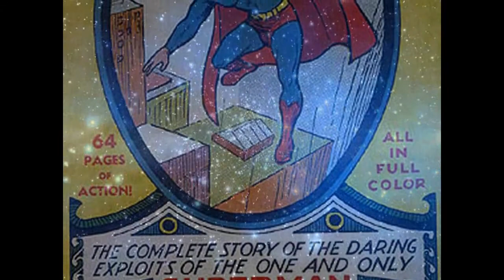Postmodern Love Songs: Pamela Decker on Haven: Songs of Mystery and of Memory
Composer Pamela Decker writes that "Haven: Songs of Mystery and of Memory, for mezzo-soprano and piano, is a cycle of 16 songs for which all music and texts are original compositions. The cycle draws inspiration and influences from a variety of styles: Impressionism, Argentine tango; flamenco modes, South American rhythms, classical art song, jazz, pop, cabaret, and blues." Pamela Decker is Professor of Organ/Music Theory at the University of Arizona in Tucson. As both organ recitalist and composer, Decker has been active in the United States, Europe, the Baltic Region, and Canada. She has been a featured recitalist at many conventions and festivals and her compositions have been performed in 19 countries. Her discography includes recordings on the Albany Records, Loft, Gothic, ReZound, Arkay, and Arktos labels. She holds a D.M.A. degree from Stanford and studied both organ and composition as a Fulbright Scholar in Germany.

This documentary will introduce you to Pamela Decker and her diverse musical activities, particularly relating to the cycle "Haven: Songs of Mystery and of Memory" with poetry and music by Ms. Decker, and with mezzo-soprano Katherine Byrnes and the composer as pianist. This recording can be found on Albany TROY1621.

Alternating with Decker's narration you will see four music videos based on selections from the cycle, beginning with "There is no lovelier thing" highlighting the artwork of Eric Carr; "There would always be a song;" "Can you just believe?" and "Milagro" -

"Milagro (Miracle) celebrates the connection of love and trust, represented by animal companions who have been rescued. The video features Dolly (the beloved dog of pianist Oscar Macchioni), Oliver and Dudley (fluffy companions to soprano Wendy Pipentacos), Duncan (adorable BFF of concert organist Scott Montgomery), and three of the companions of the composer: Rhosymedre, Truffle, and Gavin. The trust and devotion in the luminous eyes of these beautiful dogs can serve to remind us that love truly rescues all of us."

Videography for the documentary and the music videos is by Michael Bregman.  Special thanks to Alex Free Stock Footage, Kagnet, VideoBlocks, Tim Z., Johann Mynhardt, KMY Media, Shakey Sco and Old Stuff4All.

The songs of Pamela Decker are thoroughly tonal and enjoyable, being direct and immediate in their appeal…One of the loveliest of the songs is "Dawn does not bring reason to sing," a song that has an achingly beautiful and memorable melody, at the same time sad and hopeful…Singer Katherine Byrnes is known in the Tucson, Arizona area as a jazz and blues vocalist, but I hear more of a Broadway quality in her singing…For each of these songs, she adapts her voice to its varying style, thereby doing an admirable job in bringing each across…Her intonation is likewise impeccable, as is her phrasing and her singing falls most graciously on the ear…While Pamela Decker is widely recognized as a master on the organ, her skills as a pianist are also most evident on this CD, where she brings just the right touch to the intriguing piano parts that undergird the melodies of the vocal line. (Fanfare)